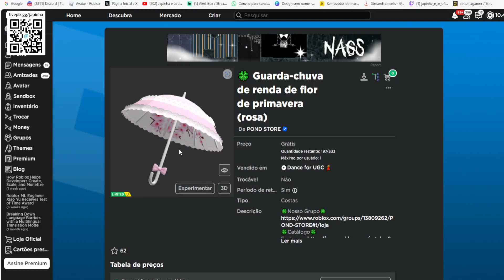COMO PEGAR 2 ITENS Limited UGC GRÁTIS NO ROBLOX FREE LIMITED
wwwwwwwwwwwwwwwwwwwwwwwwwwwwwwwwwwwwwwwwwwwwwwww